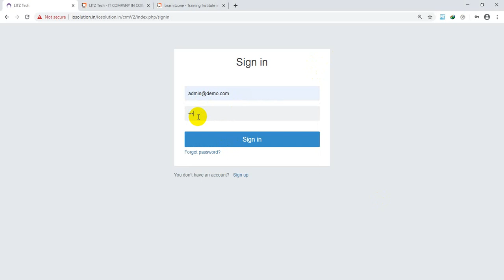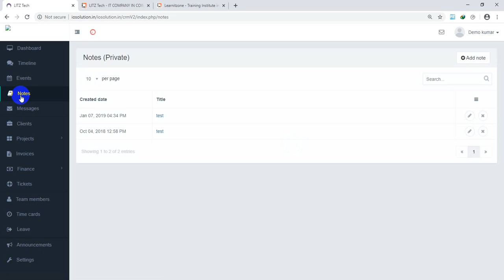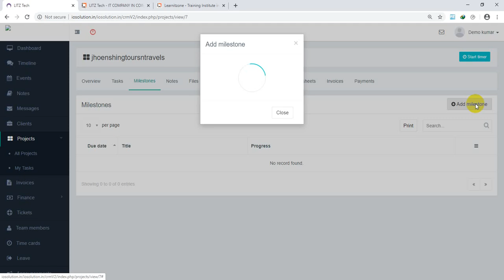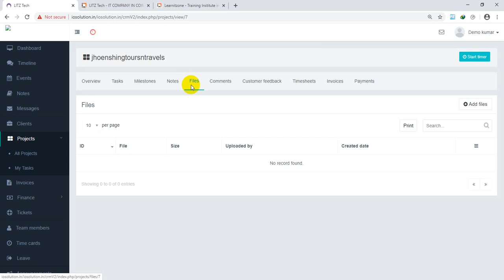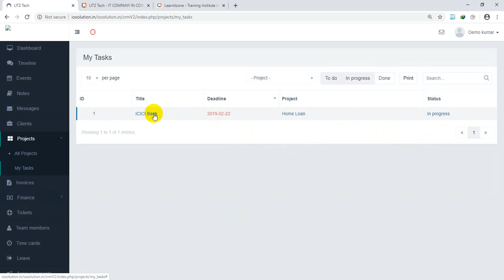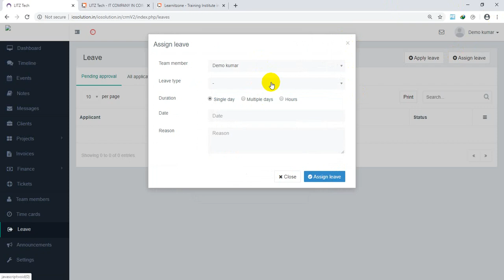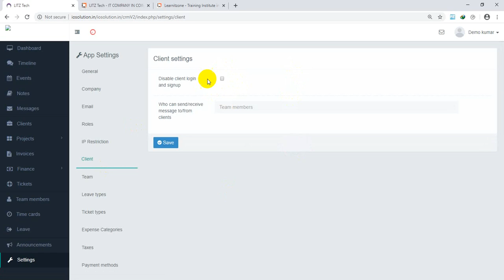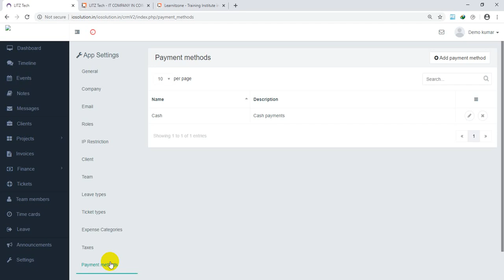CRM - TAMIL VERSION - LITZ Tech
Customer Relationship Manager
CRM is a Customer Relationship Manager software that helps to improve customer service and internal process management. It relates to an entire business strategy. CRM software acts as a single platform for customer support activities and streamline your process, policy, finance and people. Our customised CRM also includes project management, attendance management, leave management, internal team communication like private messages, announcements, event declaration and timelines. This tool is agile-friendly.
Client Management:
Adds Client details and records client’s project along with payment details.
Ticket Management:
Clients can raise tickets for any technical support from the team for their respective project. Admin can add different types of ticket categories.Admin can also disable the
Client login/sign up.
Team Management:
Records & Maintains team member details. Team members are assigned to a project and role during creation. Admin can add roles assigning specific permissions.
Project Management
Records project details along with the project milestone dates based on sprint planning, file attachments, project tasks assigned to respective team members, timer to record the time spent on each project by each team member.
Finance Management
Records expense and payment details for corresponding projects. It also manages invoices billed to the clients. Admin can add different categories of expenses, taxes, payment methods.

Attendance Management:
Records in-time and out-time of team members through time card. This maintains the working hours of the team members.
Leave Management:
Allows the team members to apply leave. And Managers or high authorities can approve the leave. Admin can add different categories of leave.
Internal Communication:
Internal Communication in CRM includes timeline, events, notes, messages and announcements.
Timeline is a public dashboard where company employees can share posts and any common company updates.